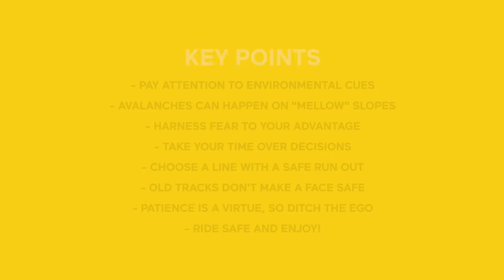MY AVALANCHE AND WHAT I LEARNT | HOW TO XV by XAVIER DE LE RUE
In 2008 I was in a huge avalanche that I should never have survived.

In this episode of How To Xv I go through the mistakes I made and the lessons that I learnt from that day.

From being over confident, rushing, not looking at the signs, there were many things that I did wrong and I have tried to take those lessons forward with me and hope that I can inspire others to take that extra moment to review a line before dropping in.

Edit by: Tim Burgess
Motion Graphics by: FX Pergola.
Thanks to: Swatch, Smith, Rossignol & Crosscall.